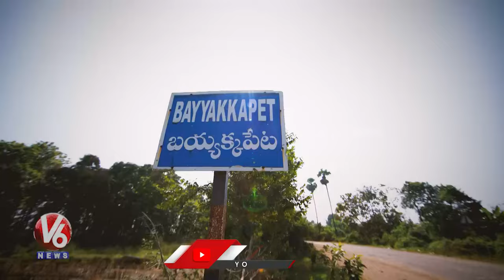Sammakka House At Bayyakkapeta | Medaram | Teenmaar Chandravva | V6 News